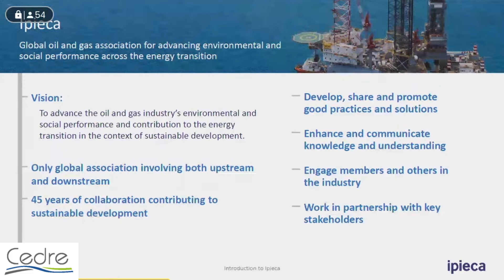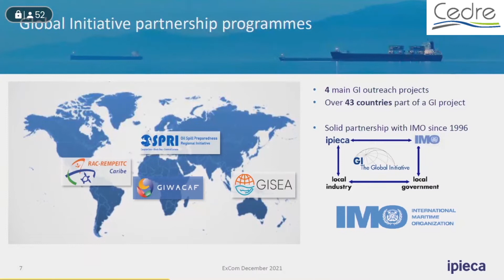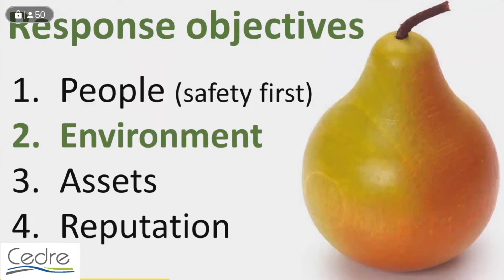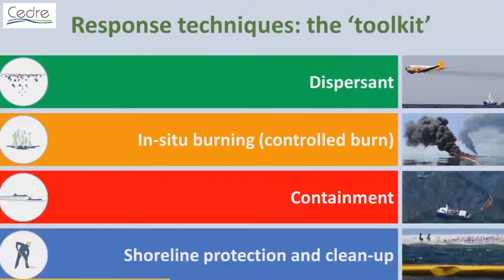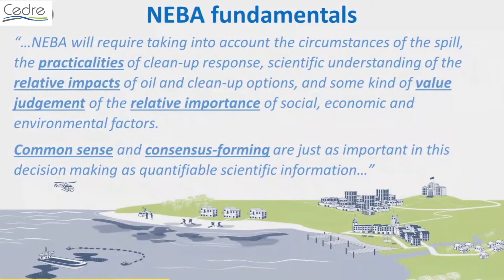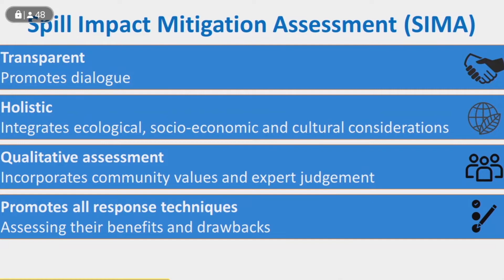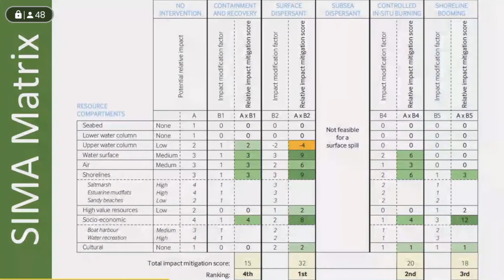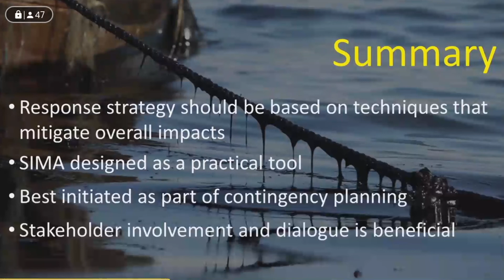06 - Journée d’Information 2022 l’impact environnemental/Nicolas Tamic Sophie Depraz & Peter Taylor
26ème Journée d’Information 2022 du Cedre sur la thématique de la prise en compte de l’impact environnemental.
Intervention de Sophie Depraz & Peter Taylor, Ipieca
Pendant la pollution
La prise en compte par l’industrie de l’impact d’un accident sur l’environnement
Traduction réalisée en direct, le jour de l'événement par Janet Heard-Carnot et Sally Ferguson, ALBA Traduction